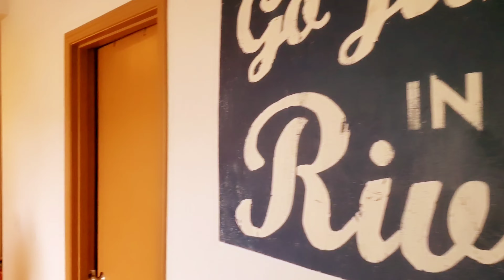Ladies' Health Retreat 2020 - Desert Aire edition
Video compilation from our ladies' only getaway to Desert Aire near Mattawa, WA on the Columbia River.
With a focus on kickstarting only healthy habits, we enjoyed a few days away from the stressors of everyday life. We ate healthy foods, moved our bodies with hikes and relaxed with loads of hot tub time!
Can't wait to see what next year brings 💜💚💛